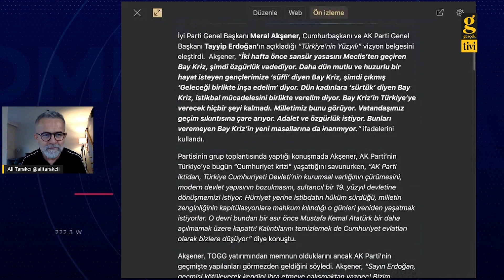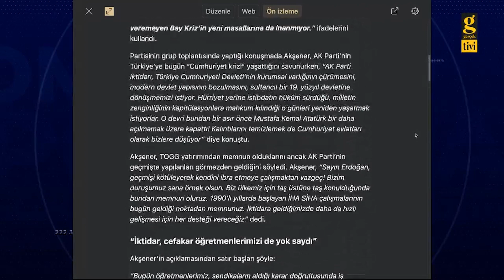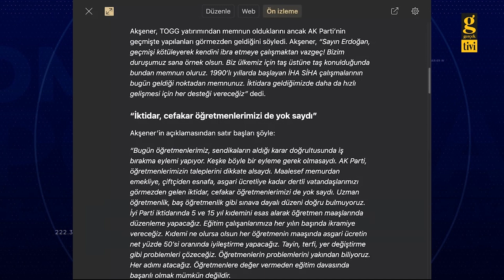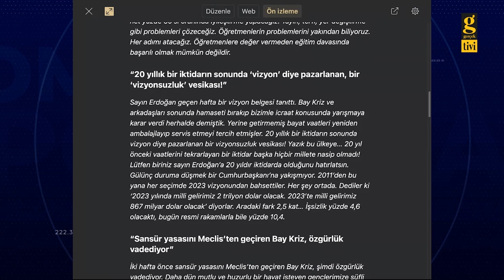AKŞENER: VİZYON DİYE PAZARLANAN, VİZYONSUZLUK VESİKASI - ALİ TARAKCI